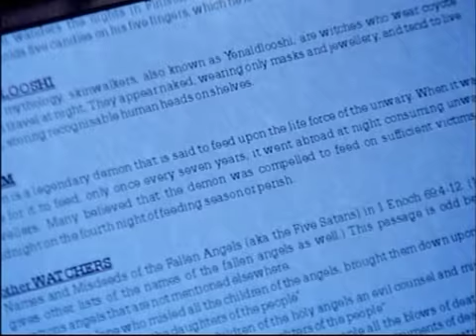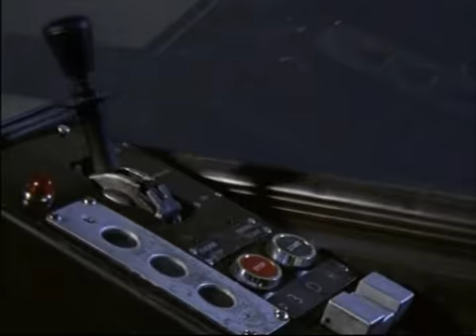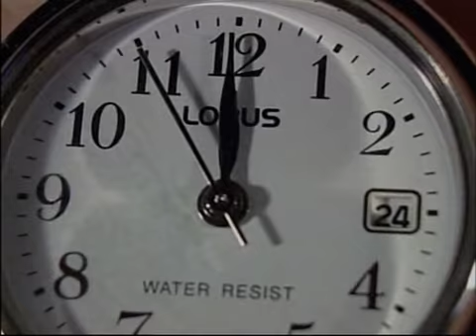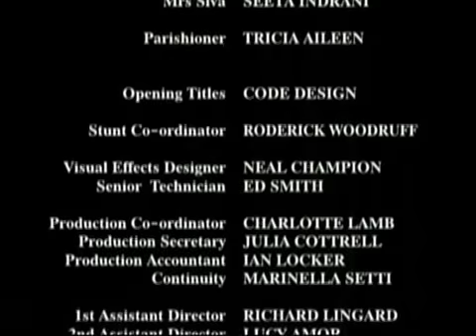Strange - Episode 1 - Zoxim (Part Six)